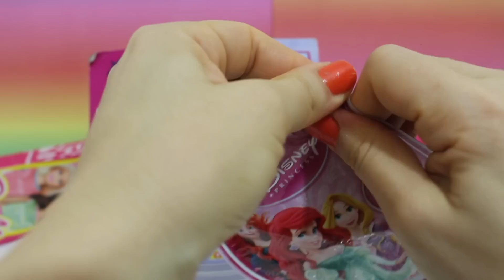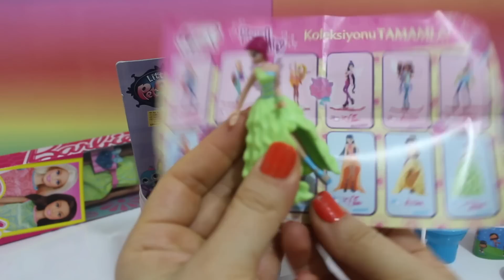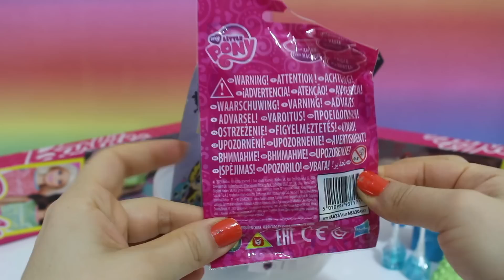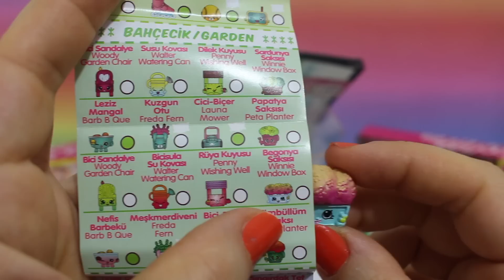Barbie Slime Kaplı Dev Sürpriz Yumurta - Oyuncak Paket Açımı - LPS - MLP - SHOPKİNS - PEPE - DİSNEY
Dev sürpriz yumurta videolarıma hızlı bi geri dönüş yaptım arkadaşlar..
Dev yumurtamın üzerinde bu kez oyun hamuru yerine Slime kapladım. My little pony, Little pet shop, Pepe, Disney, Cicibiciler, Shopkins, Barbie en güzel bebekleri işte bu dev sürpriz yumurtanın içinde.İçi bir birinden güzel oyuncak paketleriyle dolu bu Slime kaplı dev sürpriz yumurtayı hazırlarken ve ve oyuncak paketlerini açarken çok eğlendim umarım side izlerken iyi vakit geçirisiniz.İyi seyirler.

Videomu beğendiyseniz beğen butonuna basmayı unutmayın.Eleştiri ve önerileriniz benim için çok önemli, yorum bölümünde sizleri bekliyor olucam.Sizlere en kaliteli içeriği hazırlamak amacındayım bu yolda beni desteklerseniz motivasyonum ve heyacanım hiç tükenmeyecektir, dolayısıyla daha sık ve beğeneceğiniz videolar üretebileceğim.

Bidünyaoyuncak_dobişkotv kanalında  yaş sınıırı uygulaması olmayıp genel izleyici kitlesi yani HERKES İZLEYEBİLİR akıllı işareti uygulanır.Her yaştan izleyici için ürettiğim eğlenceli ve çocuklar için eğitici içerikler bulabilirsiniz.

Videolarıma puan verin!✔️

1)PUAN   KÖTÜ
2)PUAN    EH İŞTE
3)PUAN     İYİ

En iyi videolarımdan birkaçını izlemeye ne dersiniz:)

Unutmayın! Sevgili arkadaşlarım, eğlenceli zaman geçirmeniz için hazırladığım bu videolarımı büyüklerinizden izin alarak ve onların sizin için ayırdığı sürede izlemeniz en doğrusudur. Videolarımda olabildiğince tüketimden çok üretim mesajı veriyorum mevcut imkanlarla hayalinizdeki oyuncağı yada oyuncak aksesuarını kolayca yapabilirisiniz hepinizin çok yetenekli olduğundan ve hayal gücünüzün ne kadar güçlü olduğundan eminim.Oyuncaklar hayal gücünüzü kullanmanız ve eğlenmeniz için en iyi ve en güzel araçlardan biridir.

Oyun oynayın çocuk kalın..
Bidünyaoyuncak-Dobişkotv’den sevgiler..

Montaj programım: final cut pro x
Kullandığım camera: canon d100
Müzilkler:Epidemic saund albünden ve YouTube arşivinden